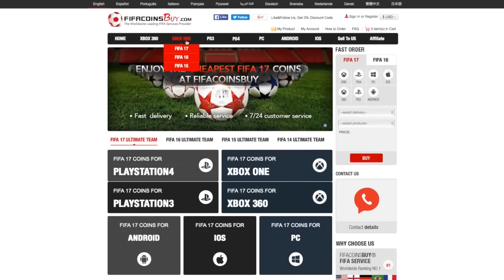FUT 17 - OMGGGG JE PACK MA PREMIÈRE LÉGENDE !!!